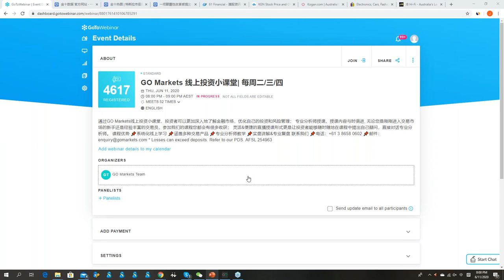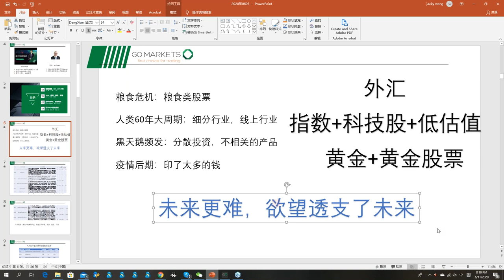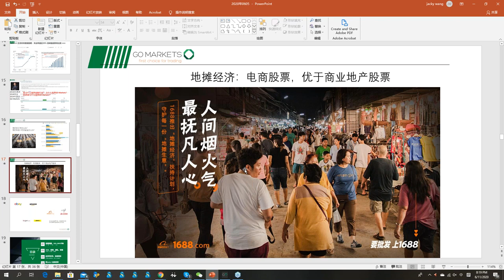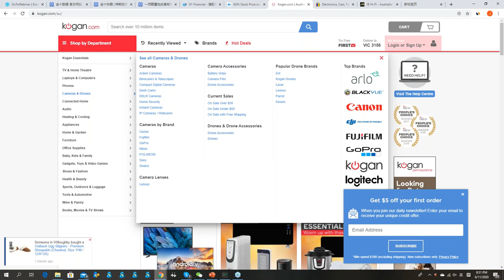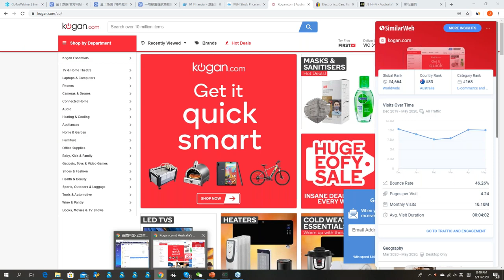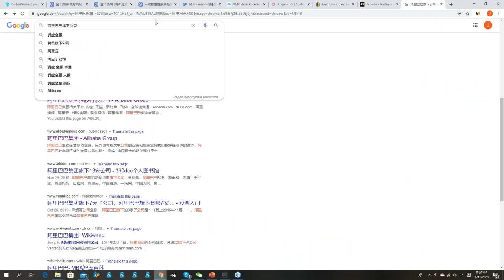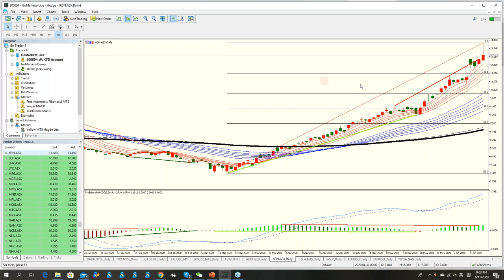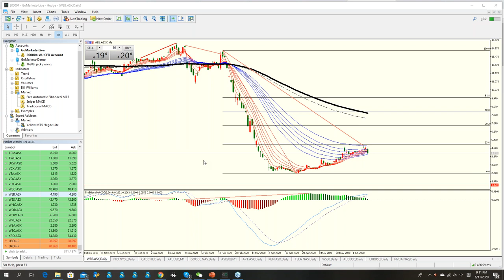全球开足马力的印钞机？再不上车就晚了？